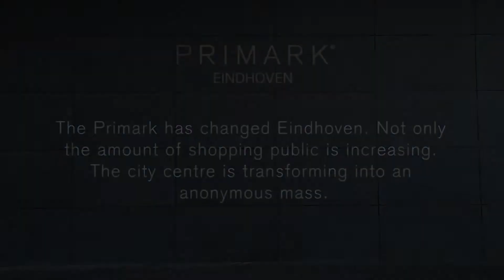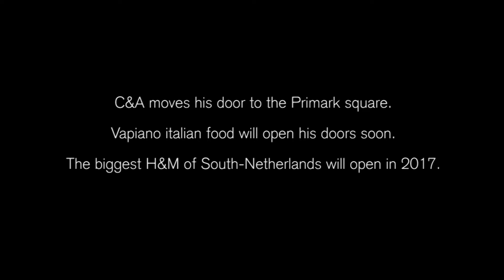The real Primark effect in Eindhoven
The Primark has changed cities, this short movie is an example of what happens with the city Eindhoven.
It seems like the city has made the decision to change his creative, individual karakter into an environment for a totally different public.
The amount of shopping public is increasing. The city centre is transforming into an anonymous mass. More big franchises will follow Primark Public to Eindhoven.  The shopping public make companies see opportunities. They change a city.
Primark is famous for it’s cheap fast fashion. People don't see value anymore in the cheap stuff they buy. A lot more clothing wast because of a Primark in your city

Music
Anugama and Sebastiano - African Journey / Brian Eno - An Ending
Thom Brennan - Mist